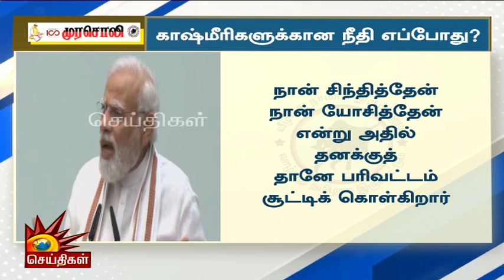காஷ்மீரை விற்பனை பொருள் போல் மாற்றி விட்டது பாஜக அரசு | முரசொலி தலையங்கம்!